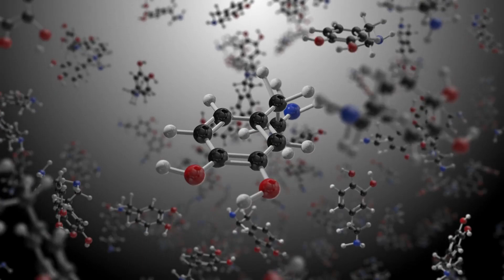INCRÍVEL! Como animais ajudam na recuperação de pacientes em hospitais?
Descubra como a terapia assistida por animais pode transformar a vida de pacientes hospitalizados! Neste vídeo, explico a ciência por trás dessa prática, com exemplos reais de hospitais que implementam programas de visitas de cães, gatos e até cavalos. Veja como esses animais ajudam a reduzir o estresse, a ansiedade e a promover o bem-estar emocional, criando um ambiente mais humano e acolhedor. Saiba como você pode apoiar essa causa, seja como voluntário ou divulgando essas iniciativas. Acompanhe até o final para aprender mais sobre a importância dos animais na recuperação hospitalar e como se envolver nessa corrente do bem.

0:00 - Introdução ao tema: Terapia com animais em hospitais
0:23 - A ciência por trás da terapia com animais
1:34 - Exemplos práticos de sucesso ao redor do mundo
2:51 - Benefícios emocionais e sociais da presença de animais
4:20 - Como apoiar e implementar programas de terapia com animais
5:12 - Conclusão e convite para se envolver na causa

Lambeijos e Até a próxima!